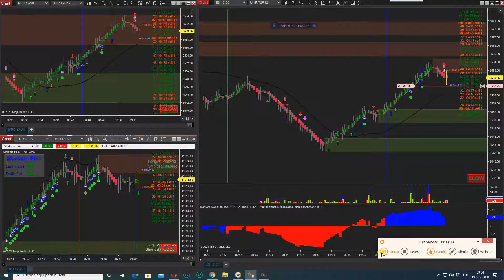ES trades +600 NQ Trades +200 Ninjatrader Patterns ordeflow Momentum Patterns Tape Correlation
Automation not included for demostration purposes only
This daytrading system consists of 4 indicators
1*Bidaskmultimarket correlation we look for volume expansion and correlation of markets that trade together and move together,
EX: ES/YM/NQ/TF .
2*Time and sales that agregates up to 4 instruments orderflow into one print detecting orders by second it will print a line on the wick if the x amount of rows on the chart ES/YM/NQ Are 80% Red or Green alerting a momentum or bias of market.
3*Support and resistance multitimeframe.
4*AutoTrend line conecting angles and swings to determine possible bounces on perpendicular moves.